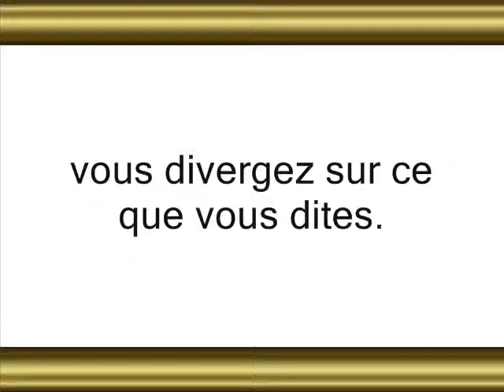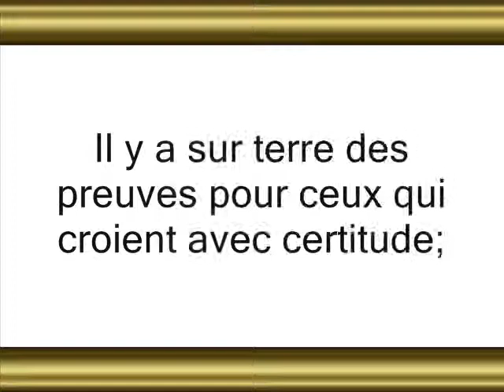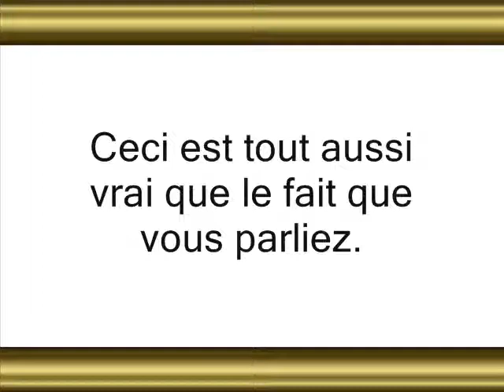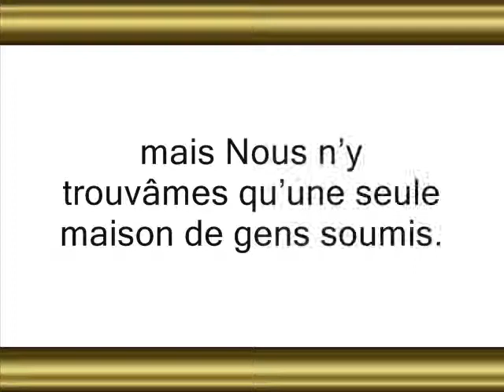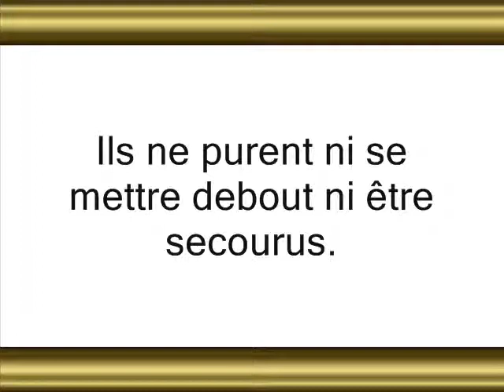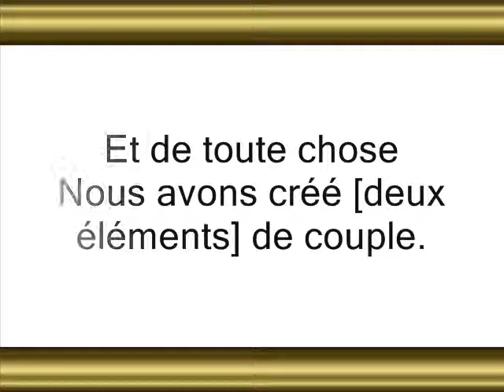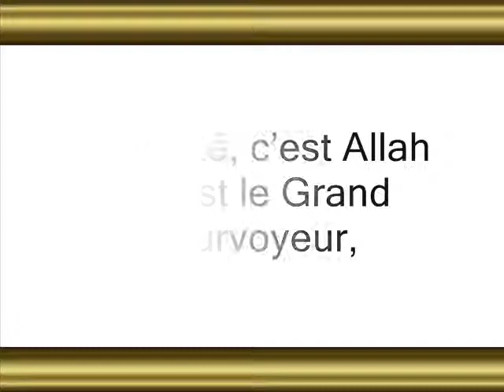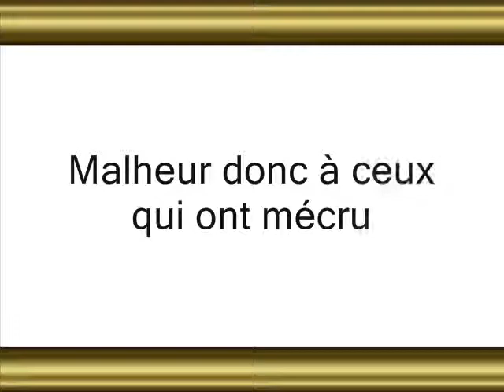Le Saint Coran: Surate Ath-Tharieat "Qui éparpillent" # 51